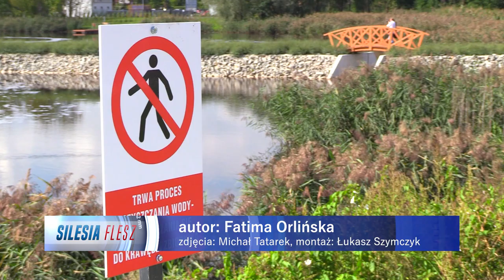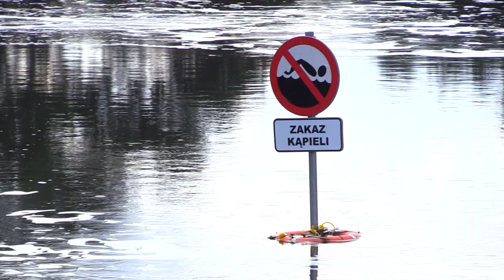Staw Kalina w Świętochłowicach po rewitalizacji 15.09.2023